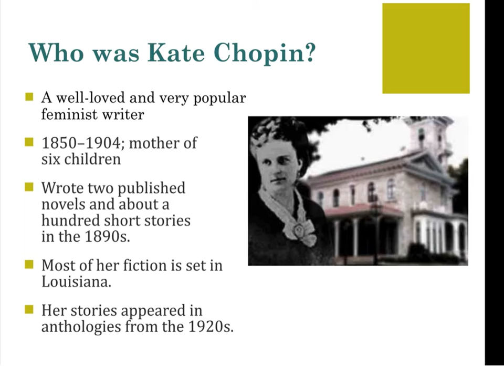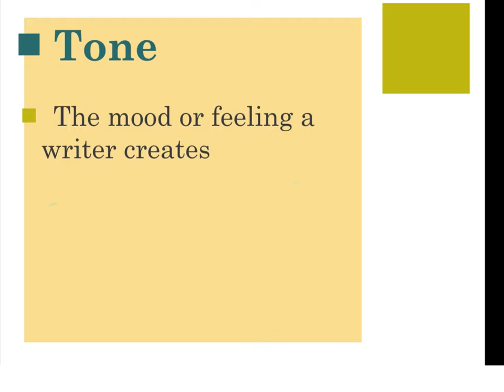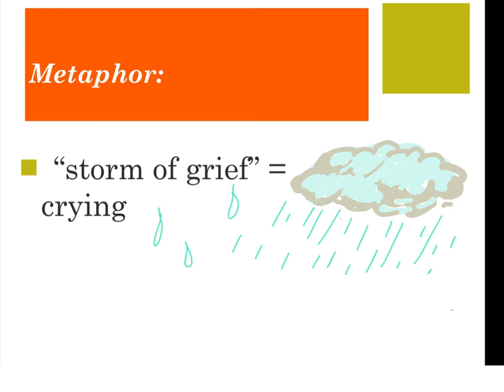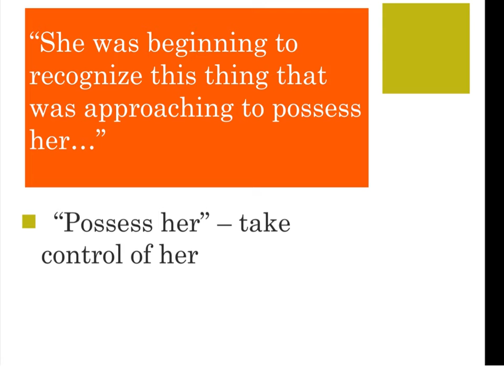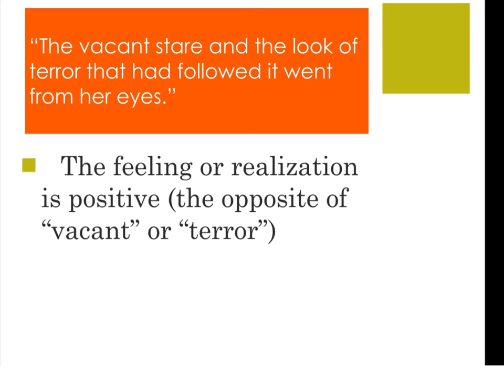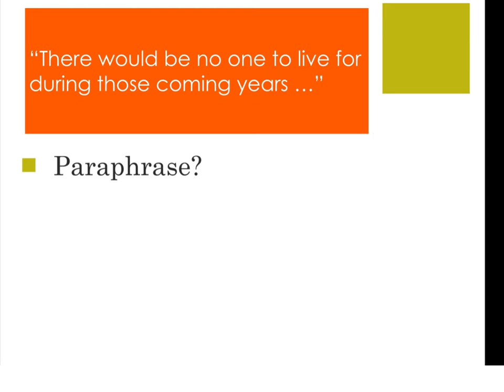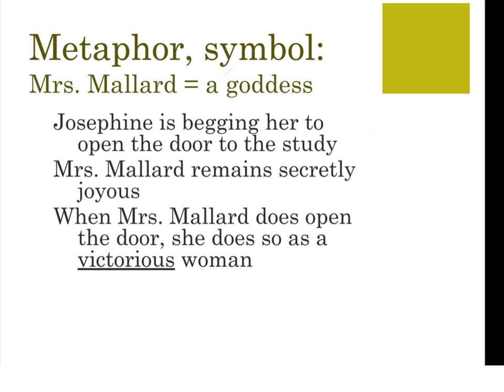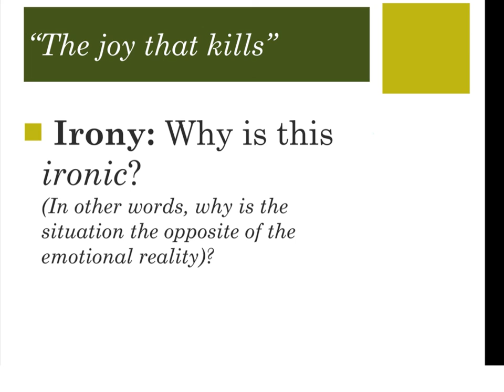Chopin and "The Story of an Hour"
Introduction to Kate Chopin; Analysis of "The Story of an Hour".